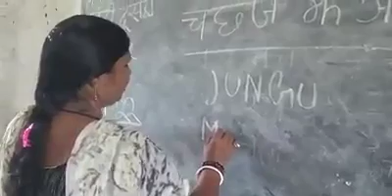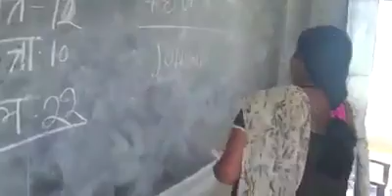Don't know how to teaching